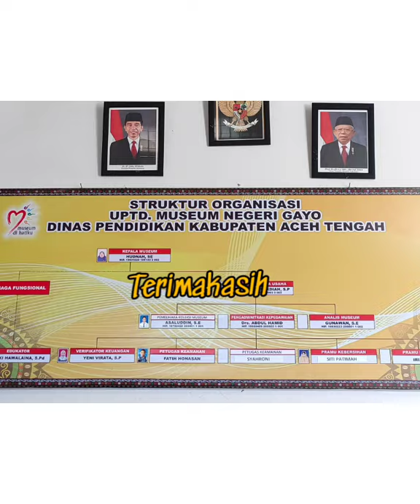BUKA RAHASIA / KE MURID SD / MUSEUM GAYO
Kisah nama penyair